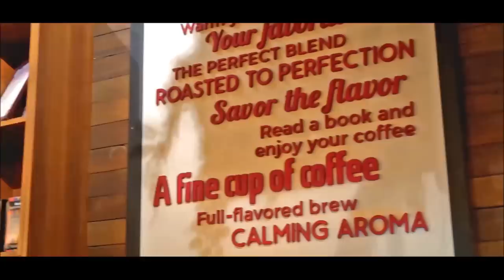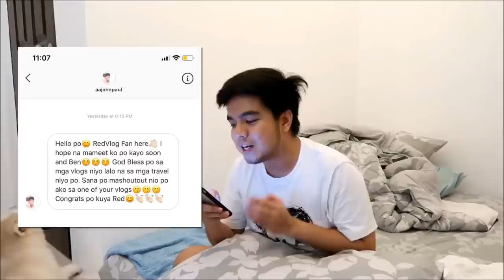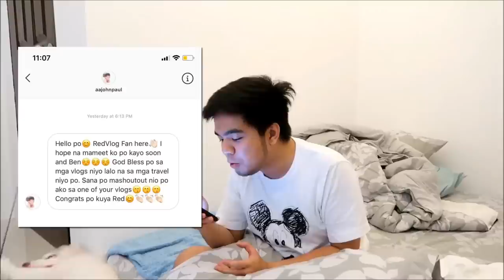MEET OUR WOOLY SIBERIAN HUSKY + COFFEE PROJECT COLLAB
Hey guys, before I upload our Taiwan Haul video, ito muna! This is just a random vlog I took a few days ago when I was invited to do a collab with Coffee Project. I also want you all to meet my new dog,